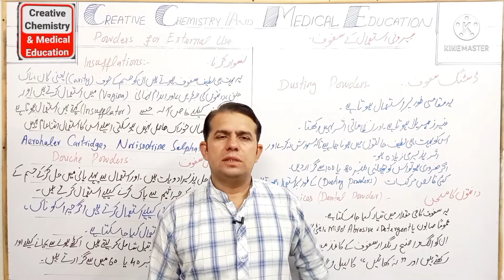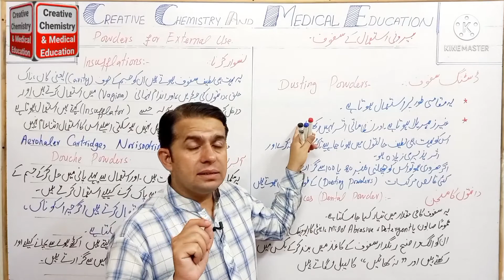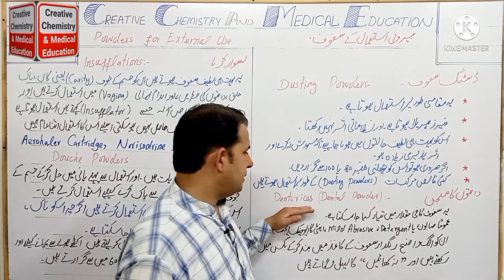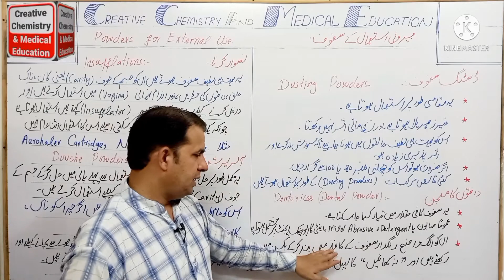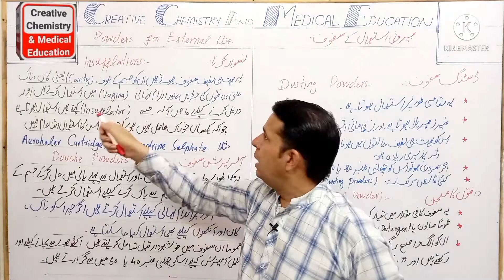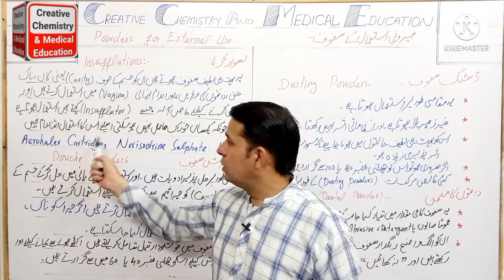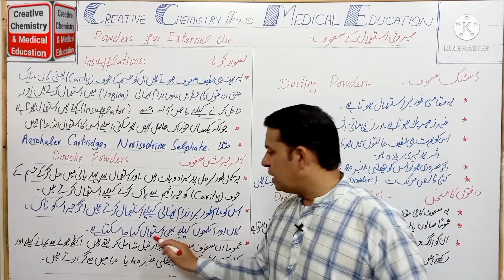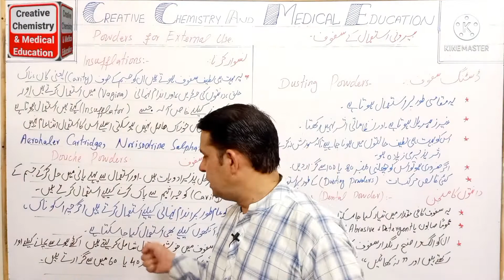Powders For External Use | Dusting Powders | Insufflation | Douche Powders | Dental Powders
In this video the Powders For External Use , Dusting Powders, Insufflation, Douche Powders and  Dental Powders explained in detail.

Playlist for Drug Act and Pharmacy Act for all Paramedical Staff, Assistant Pharmacist, Pharmacy Technicians, Medical Dispensers

These Videos are very helpful to Prepare the Exams as Under